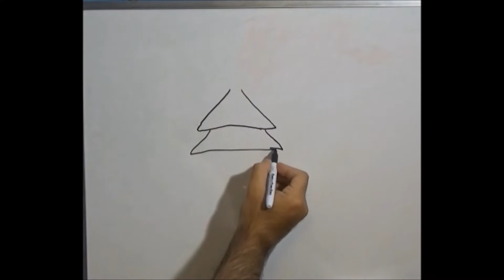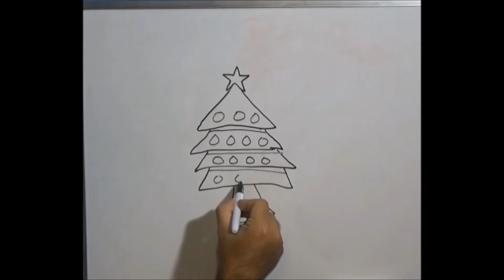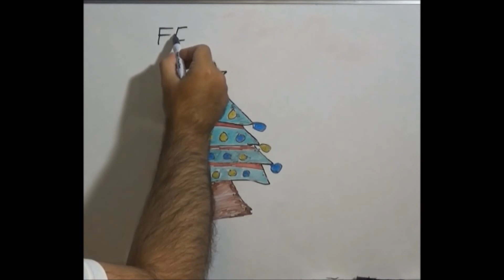Árbol de navidad - dibujo en pizarra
Canción: Jingle Bells
Autor: James Pierpont
Intérprete: Ray Conniff y su orquesta